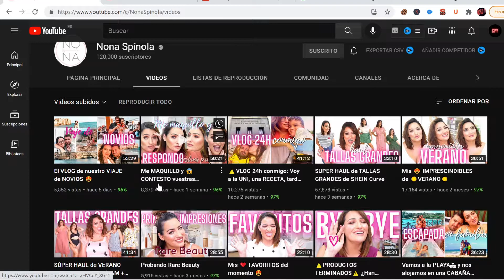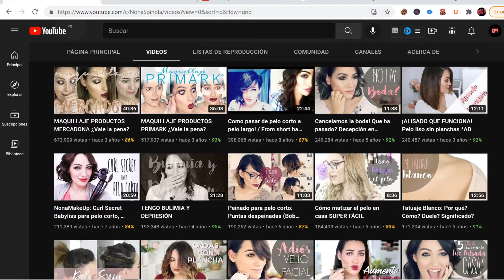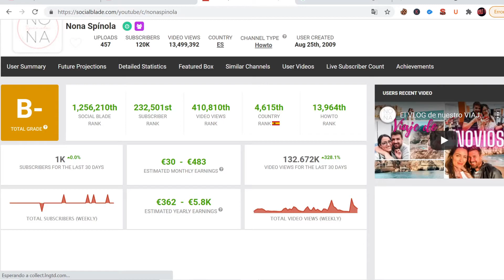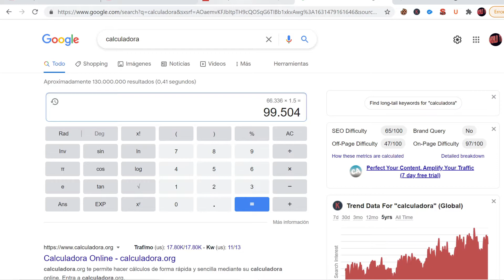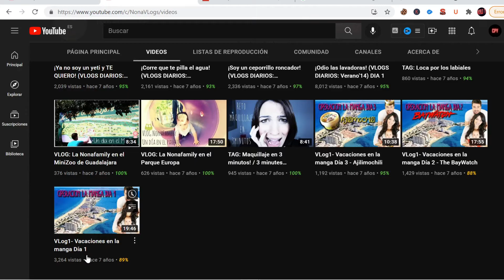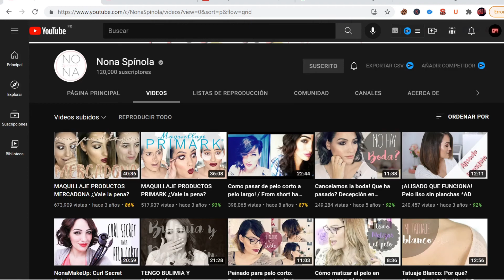🟩🤑 CUANTO GANA NONA SPINOLA| YOUTUBER | CUANTO PAGA YOUTUBE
Cuanto dinero gana Nona Spinola al mes en YouTube. Analizando canal del Youtuber, nuevos videos, estadísticas y ganancias del 2021.

🟩 Indice
00:00 Intro

🟩 Más videos